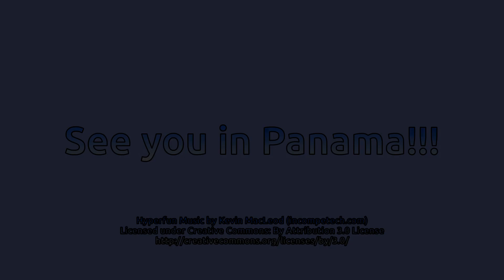Teamwork happiness 😊 50ό Δημοτικό Πάτρας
Κυρίες & κύριοι η ομάδα Teamwork Happiness μαθητών του 50ου Δημοτικού Σχολείου Πάτρας, η οποία κατόρθωσε να κατακτήσει την 1η θέση στην κατηγορία RoboMission Δημοτικού στον προκριματικό του WROHellas και θα εκπροσωπήσει την 🇬🇷 στην Παγκόσμια Ολυμπιάδα ρομποτικής WRO2023 του Παναμά 🇵🇦 από 7 έως και 9 Νοεμβρίου.
Καλή επιτυχία❗